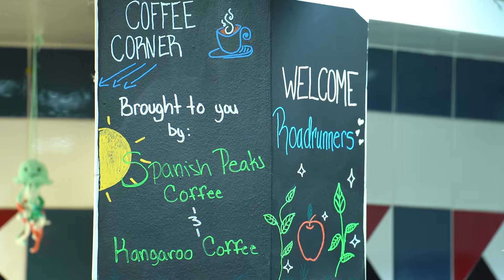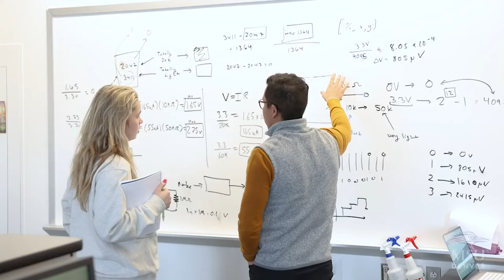International Students at MSU Denver: Welcome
Our mission is to create a meaningful experience for international students through cultural exchange, retention-based programming, and holistic support for students’ educational and cultural needs.